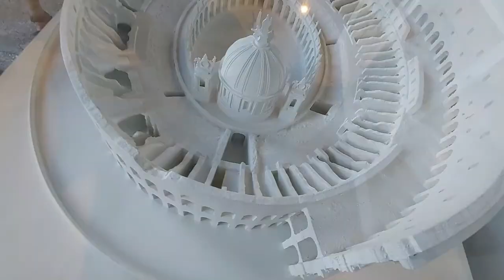Closseum ll VISIT TO THE ONE OF THE WONDERS IN THE WORLD CLOSSEUM MADE IN 80 AD. DAY 3 IN ROME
VISIT TO THE ONE OF THE WONDERS IN THE WORLD CLOSSEUM MADE IN 80 AD.  DAY 3 IN ROME